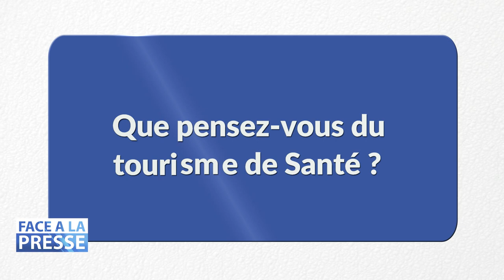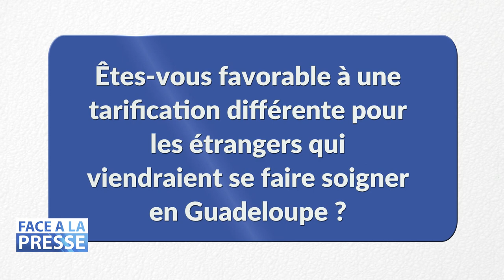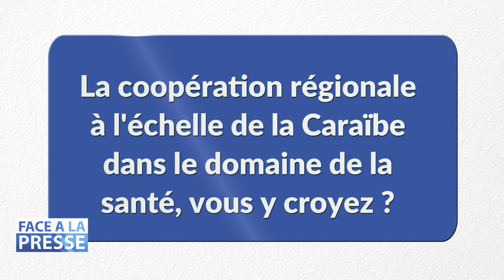Face à la Presse avec Dr. Mona HEDREVILLE - PARTIE 2